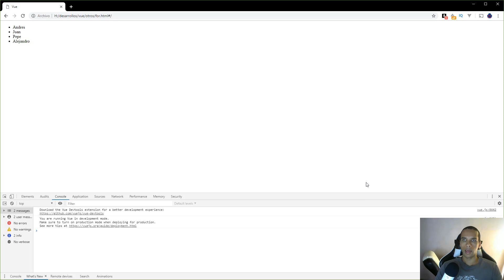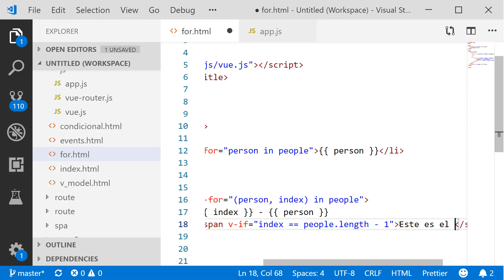Los indice de los ciclos for en Vue.js ✅ | Curso #19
Vamos a profundizar un poco más en el uso del ciclo for en Vue.